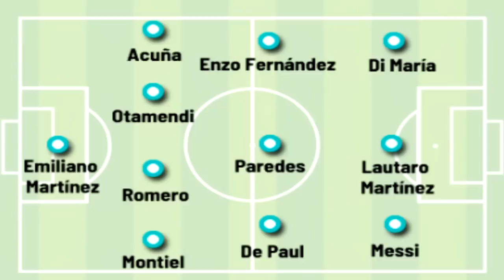ANÁLISIS SELECCIÓN ARGENTINA - ASÍ JUEGA, SUS OPCIONES, ENTRENADOR... - GUÍA MUNDIAL 2022